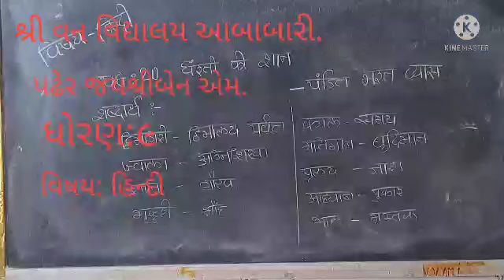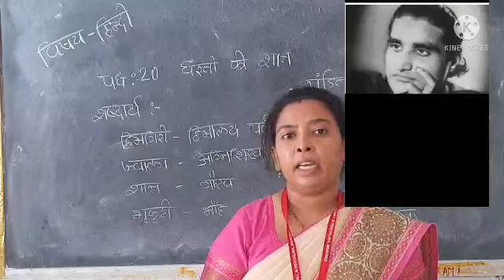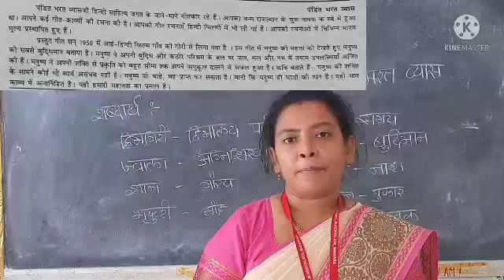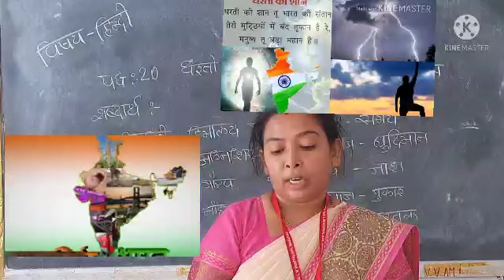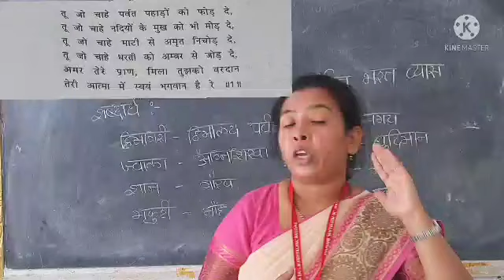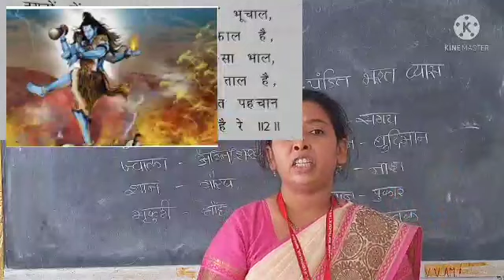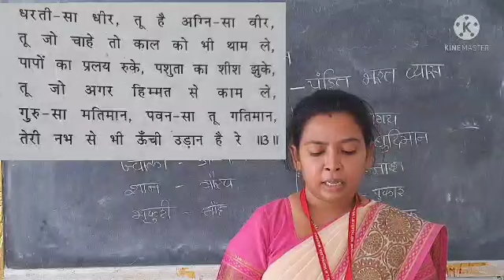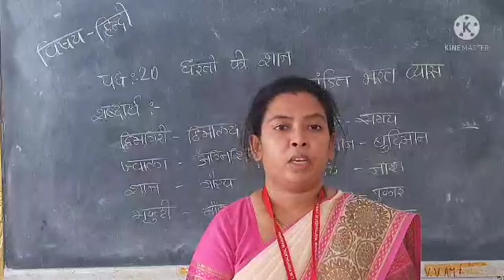શ્રી વન વિદ્યાલય આંબાવાડી ધોરણ 9 વિષય હિન્દી પ્રકરણ-૨૦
શ્રીમતી જયશ્રીબેન પઢેર